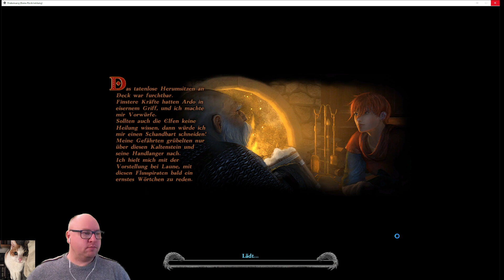Let's play Das Schwarze Auge Drakensang 2 - Am Fluss der Zeit - 18